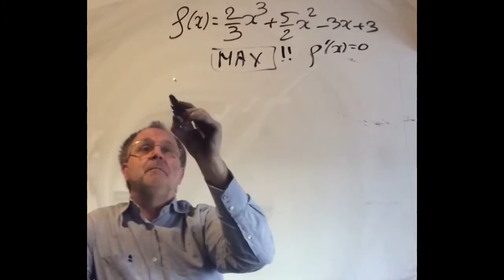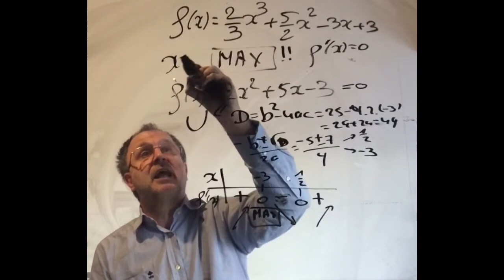2049 Wiskunde MC7b 2007 KMS Toegangsproef